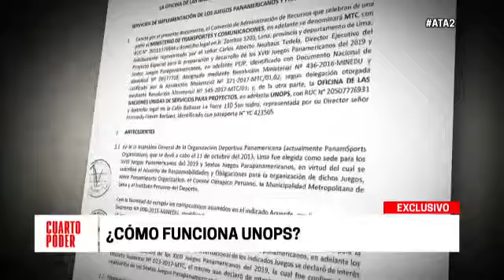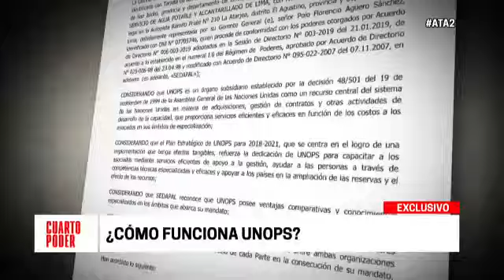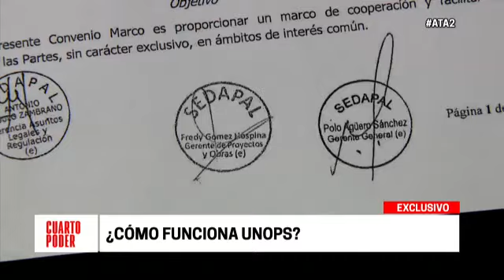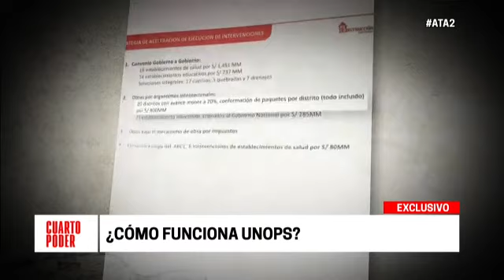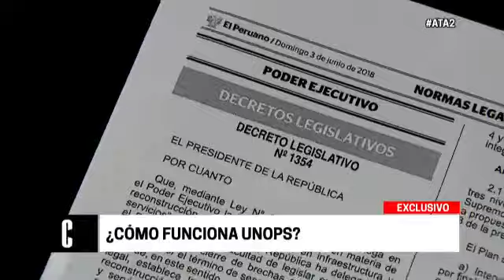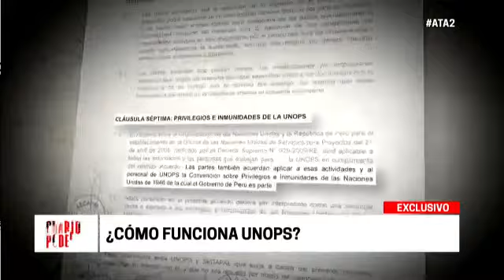¿Cómo funciona UNOPS? | Cuarto Poder